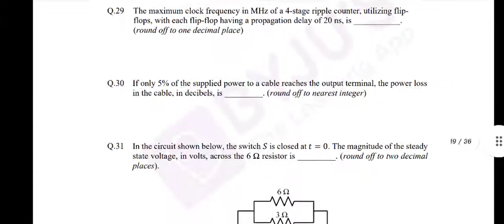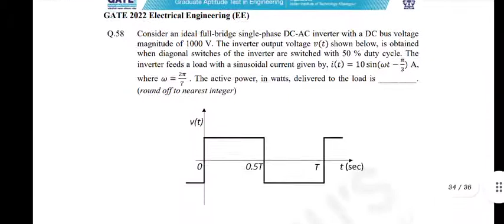GATE 2022 ELECTRICAL ENGINEERING QUESTION PAPER